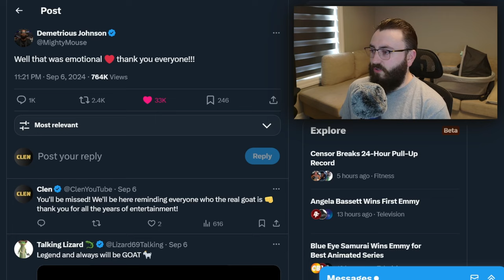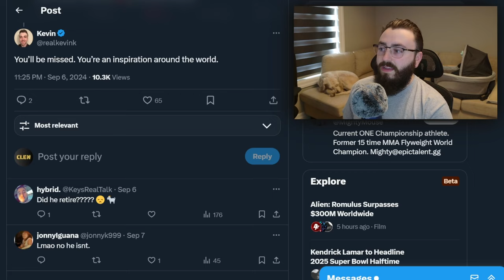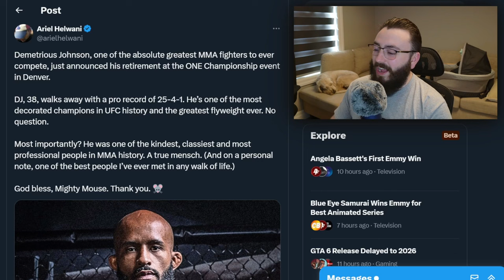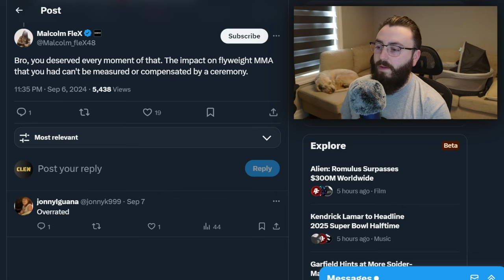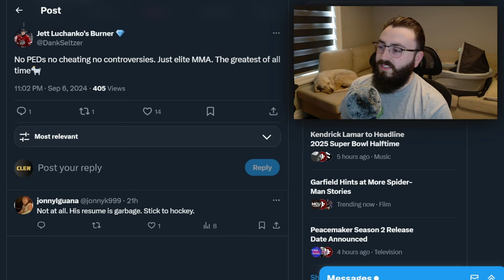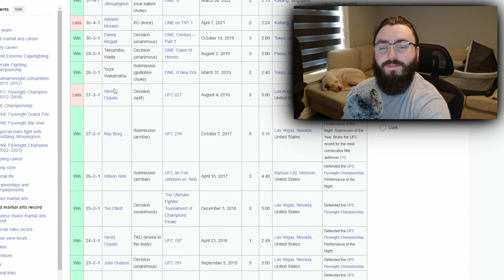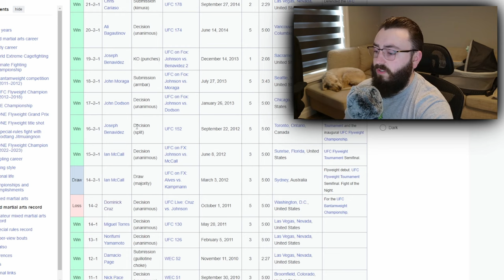Thank You Demetrious Johnson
Demetrious MightyMouse Johnson has officially retired. Here are my thoughts along with the MMA community.

Connecting & Socials:

3. Discord Invite (Help Make Videos)